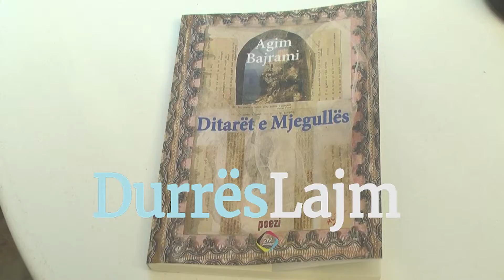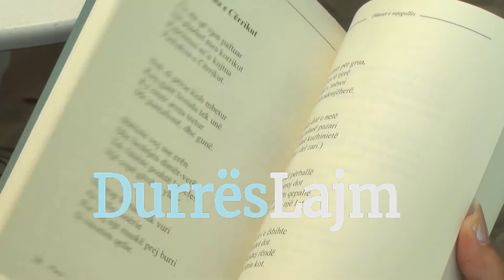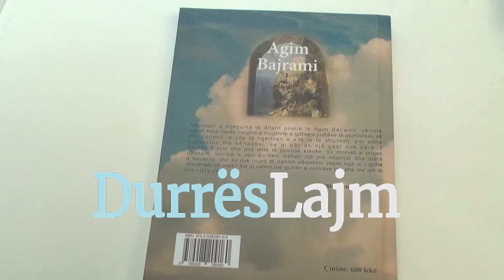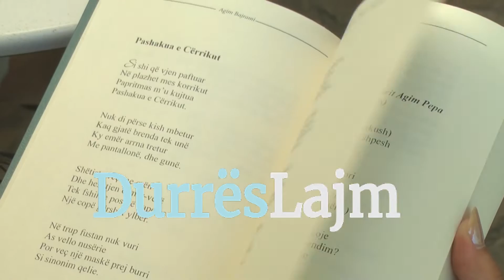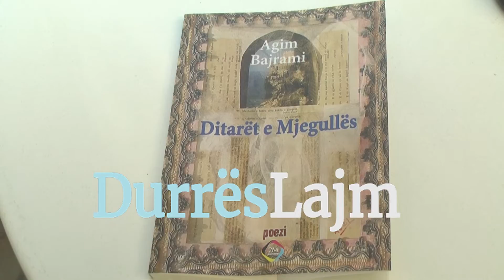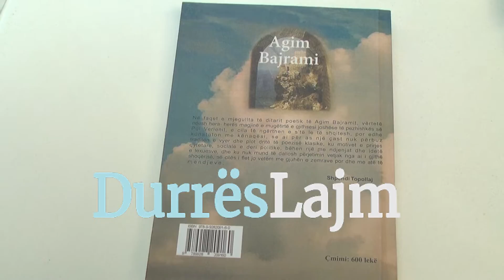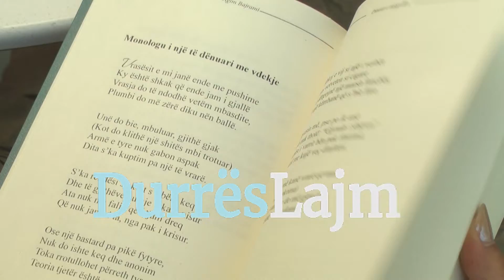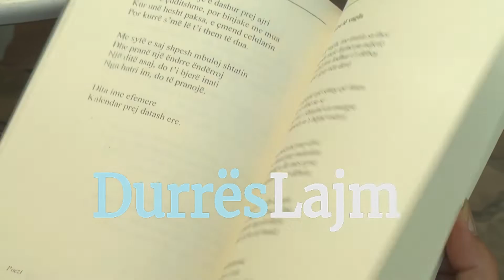AGIM BAJRAMI INTERVISTE